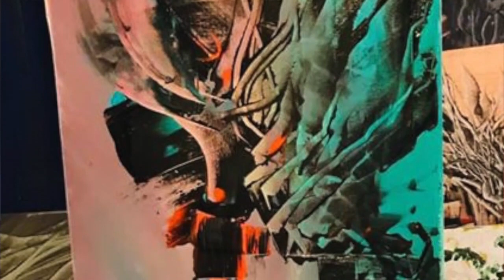Zaz raconte son confinement à France Bleu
Après sa dernière tournée qui l'a emmenée en Amérique, Zaz profite du confinement pour se ressourcer... Musique, peinture, lecture, observation du jardin et de la nature...  et sport !
Elle a également participé au clip du Collectif "Et demain ?", au profit de la Fondation Hôpitaux de France.